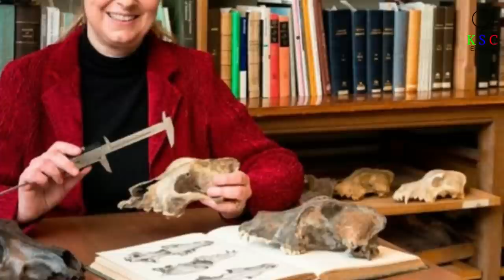Experts Studying The 14,000 Year Old Remains Of A Frozen Siberian Puppy Made A Genetic Breakthrough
Scientists are poring over the body of a puppy; but this is no ordinary animal. The young pup has lain frozen in the Siberian permafrost for 14,300 years. Painstakingly, the researchers extract samples of tissue from cartilage, liver and muscle. And once they’ve analyzed the samples in the lab they make a groundbreaking discovery – and it may have huge implications for science.